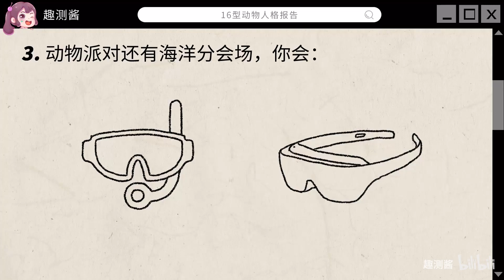8道题测出你拥有哪种动物人格，和哪类人更容易相处？P4. A 动物派对集体大合照 8 questions to find out which animal personality do you h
8道题测出你拥有哪种动物人格，和哪类人更容易相处？P4. A 动物派对集体大合照 8 questions to find out which animal personality do you have and which kind of people are easier to get along with? P4. A group photo of animal party